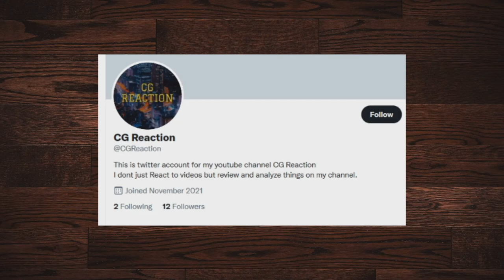God Hand Review | Beat Thugs™ | Demons™ | Women™ reaction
Majesty The Fantasy Kingdom Sim Review  Krolm Makes Me Stronger by ssethtzeentach